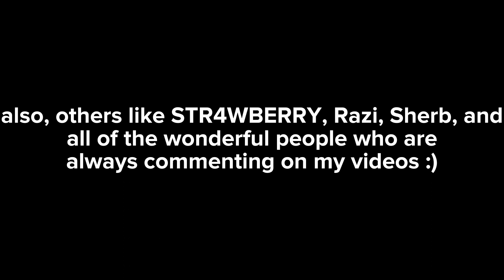i’m leaving for a while. - break announcement